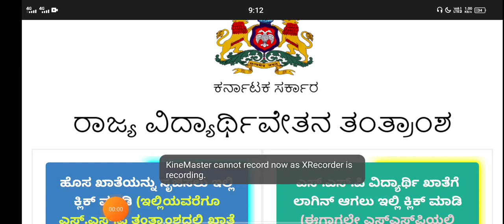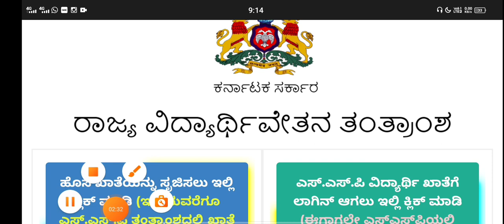SSP SCHOLARSHIP UPDATE|URGENT NOTIFICATION|LAST CHANCE|students solution